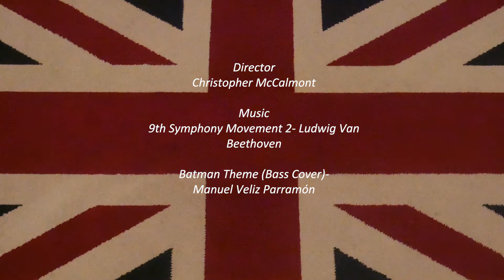18 05 Stop Motion Final CM